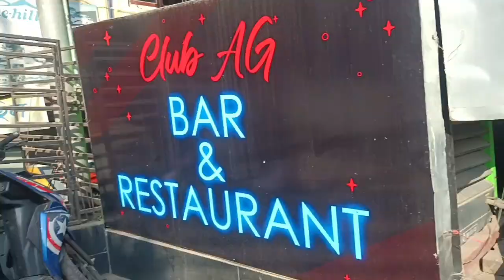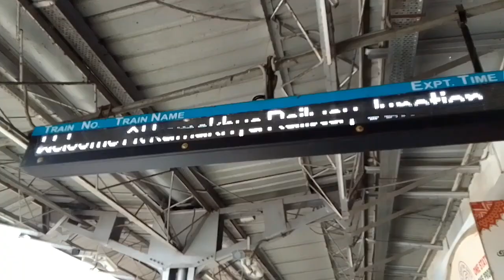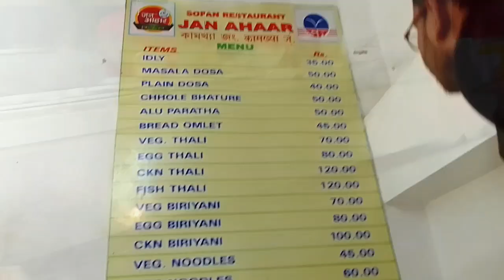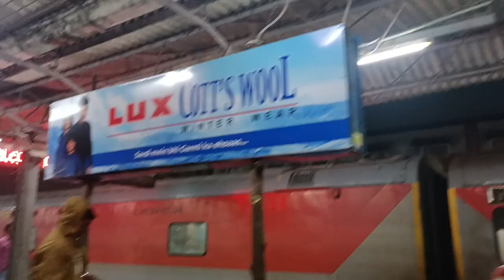Kamakhya to New Jalpaiguri journey by North East Express । কামাখ্যা থেকে শিলিগুড়ি। kamakhya to NJP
kamakhya to Siliguri
কামাখ্যা থেকে নিউ জলপাইগুড়ি
নর্থ ইস্ট এক্সপ্রেস
north east express